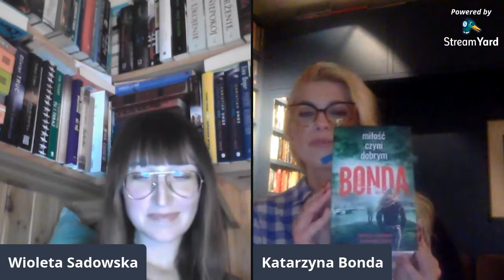Spotkanie online z Katarzyną Bondą